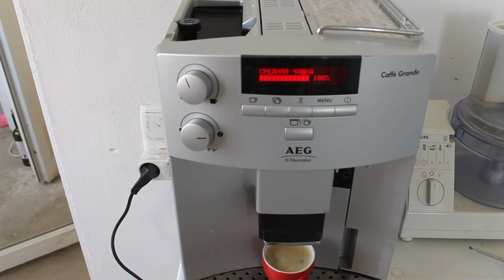Кофемашина Aeg Electrolux CG 6400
making delicious coffee

Отправка только по Украине